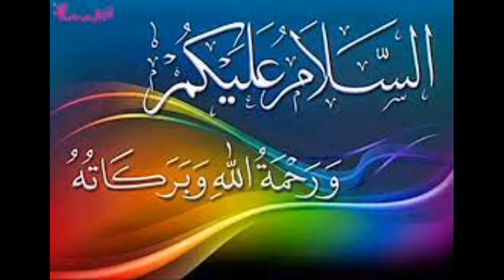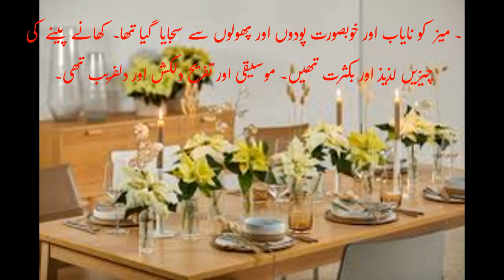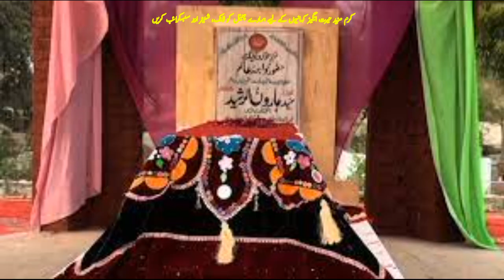How a Poet Changed the Caliph’s Heart | بہادر شاعر اور خلیفہ وقت ہارون الرشید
In this video, you will watch a true story from history about Haroun-al-Raschid, the greatest of all the caliphs of Bagdad, and how he was moved by a poet’s words. You will see how a simple poem can change someone’s life, how a few words can make a powerful ruler cry and repent, and how a brave poet can speak the truth to a proud caliph. You will also learn a valuable lesson about the reality of death and the importance of humility. This is a story that will inspire you and make you think. Don’t miss this amazing story from history!